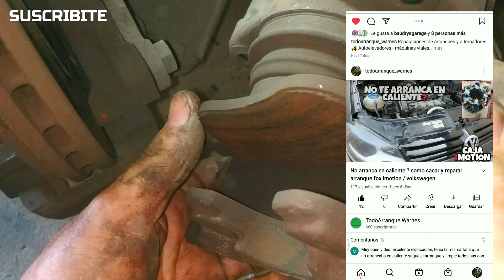Como cambiar pastillas de freno Fluence / Duster / Oroch / Renault 1.6 2.0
En este video mostramos como es que se hace el cambio de pastillas de freno de un Renault fluence 1.6 pero este sistema de freno es también compatible con los vehículos Duster, oroch con motorización 1.6 y 2.0.